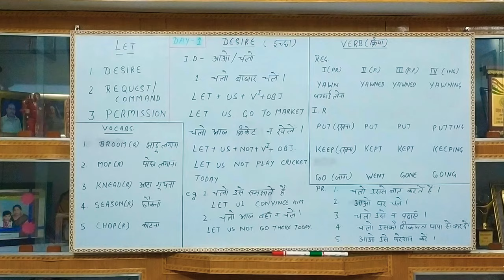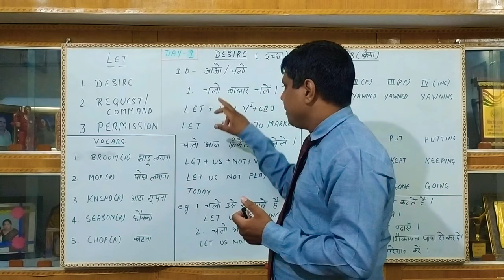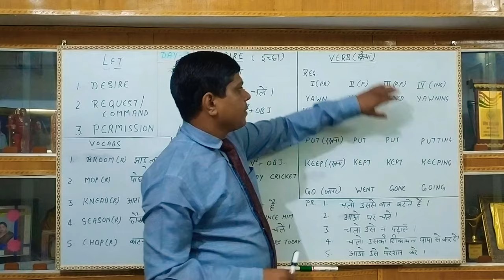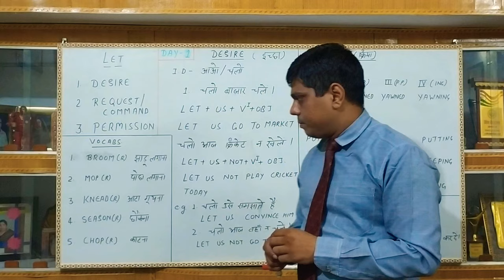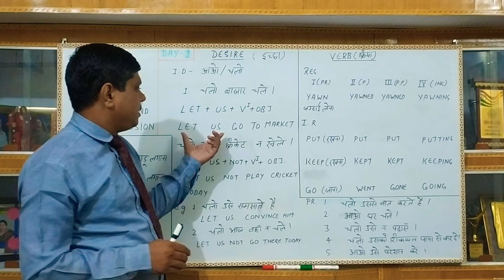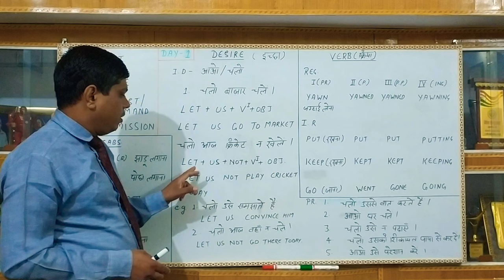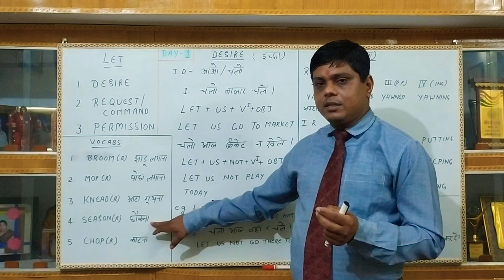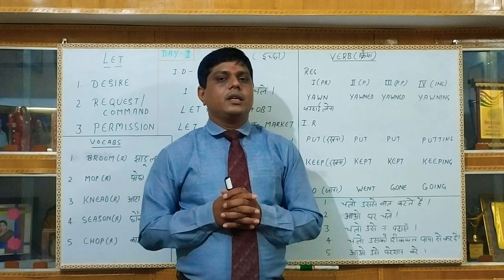English Speaking Classes Day 1 Letus (Desire) आओ/चलो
I have started English Speaking Classes and this is Day 1 LET . I will try to clear them.